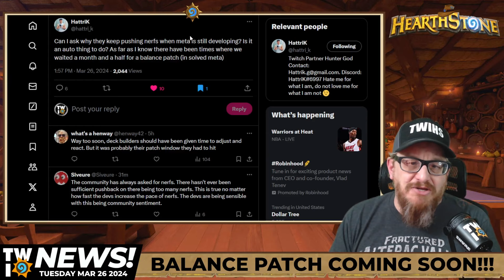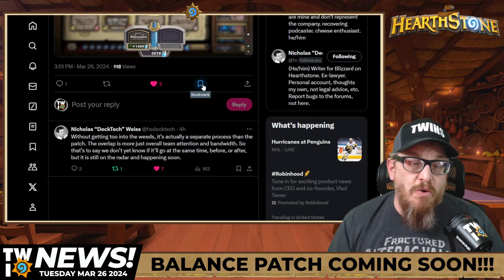PALADIN GUTTED?! HUGE Hearthstone Nerfs ALREADY!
Balance changes are coming soon to Battlegrounds and Standard in Patch 29.0.3 but are these changes WAY TOO SOON? Let's chat about it!